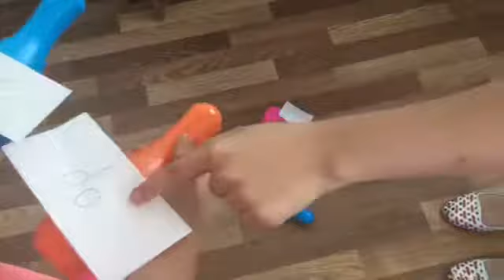25 августа 2017 г.